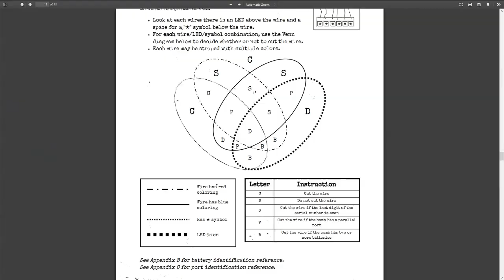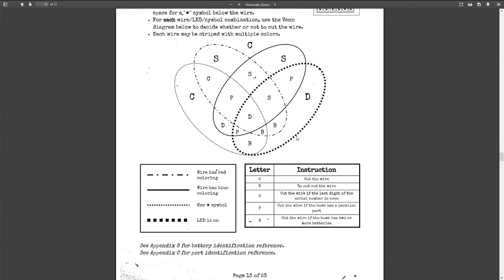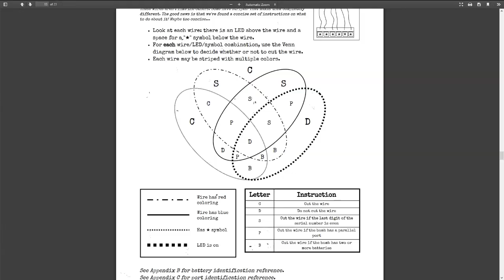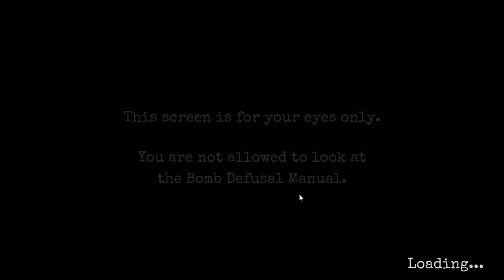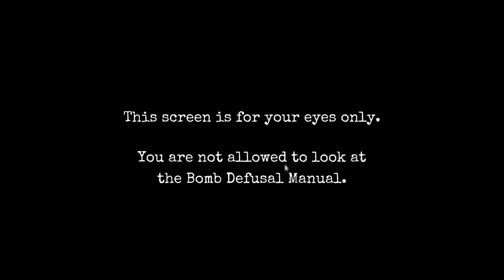Hoe werkt dit? | Keep talking and nobody explodes